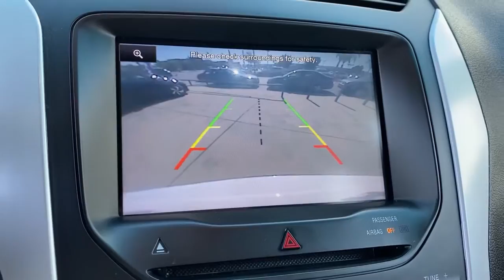2014 Ford Explorer Covina CA V365A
Oxford White Used 2014 Ford Explorer available in Covina, California at Bozzani Covina VW.

528 S. Citrus Ave

Bozzani Volkswagen is going the extra mile for our customers WE WILL BRING THIS CAR TO YOU FOR A TEST DRIVE! For your health and safety, we thoroughly disinfect our test drive vehicles prior to arrival. Buy Online-Text-Email-Chat-Phone and We Will Deliver Your Next Vehicle to Your Door!brbrWe Offer:brOnline credit applicationbrTrade-In Appraisals via: Facetime, Facetime Messenger & SkypebrWe can Complete Your Transaction Remotely By eContractbrDeliver your New Vehicle and Pick-Up Your Trade-InbrbrBozzani Volkswagen is pleased to present for sale this 2014 Ford Explorer XLT as part of our hand-selected pre-owned lineup. This ehicle is finished in the Oxford White exterior paint and Charcoal Black interior. Other factory options include: FWD 6-Speed Automatic with Select-ShiftbrbrRecent Arrival! 17/24 City/Highway MPGbrbrbrAwards:br  * 2014 KBB.com 5-Year Cost to Own Awards   * 2014 KBB.com Brand Image AwardsbrbrReviews:br  * If youre seeking a roomy, versatile and technically advanced SUV thats more comfortable and fuel-efficient than truck-based vehicles like the Chevrolet Tahoe or, well, a 2010 Explorer, Fords latest will fit the bill. Source: KBB.combr  * Upscale cabin; abundant high-tech features; comfortable ride; top crash test scores; fuel-efficient turbocharged four-cylinder engine; strong turbocharged V6. Source: Edmundsbr  * The 2014 Explorer is your family's very own 7-person adventure machine. Explorer inspires with best-in-class hwy fuel economy even the hybrid competition can't beat: 28 mpg with the 2.0L EcoBoost engine. For the performance-driven, the 3.5L EcoBoost V6, standard on the new Explorer Sport, produces best-in-class V6 power and torque. Maximize your traction with the turn of a dial. Increase your confidence with our driver-assist advancements. Go further in a 2014 Explorer. Explorer's highly capable Terrain Management System is paired with Intelligent 4WD to give you seamless shift-on-the-fly confidence. When encountering challenging conditions, just turn the dial to match the scene outside. When traffic is detected in your blind spots, BLIS (Blind Spot Information System) with cross traffic alert is designed to alert you with a light in your sideview mirror. In addition, the Adaptive cruise control and collision warning with brake support is designed to help you maintain a preset gap from the vehicle in front of you. Travel in style and luxury with leather-trimmed seating, standard inside Explorer Limited. New this year, second-row heated seats are made available on the Limited, and automatic headlamps have been made standard joining together with other features such as heated steering wheel and 10-way power, heated and cooled front seats to take your comfort to extremes. Standard seating for 7 features environmentally friendly, supportive, soy-based foam in the seat cushions and seatbacks to help conserve limited resources and reduce CO2 emissions. A dual-panel moonroof fills the cabin with light. This graceful space - crafted to world-class standards for fit and finish - is sure to please wherever your journey takes you. Source: The Manufacturer Summary